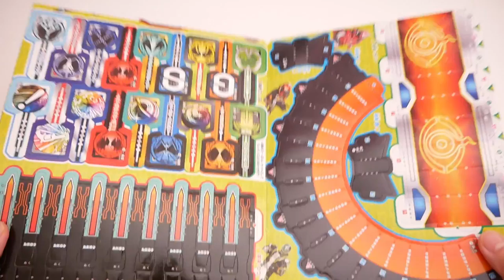【ゴースト危機一髪ゲーム】リサイクルショップ購入品 108円で付録を作って遊ぶよ！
てれびくん2016年3月号付録
 仮面ライダーゴーストの黒ひげ危機一発風のゲーム

光るスライムからトーマス救出
メタル　ハロルド（あつまれ！ピカピカのなかまたち編）

インクレディブル　ジャック・ジャック（赤ちゃん）

【トーマスすうじのお勉強 】